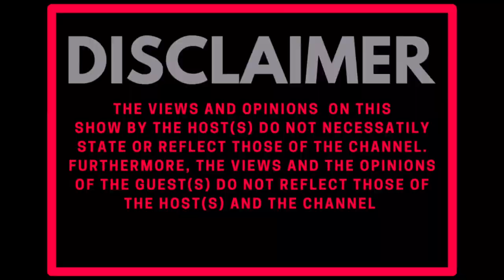Would You Rather Have A Gay Son Or Thot/Slut Daughter? CONTRVL SERIES | Public Interview